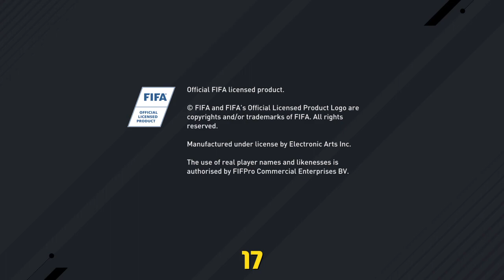Omfg best goal in fifa Watch Fraggy yts in Manchester Derby